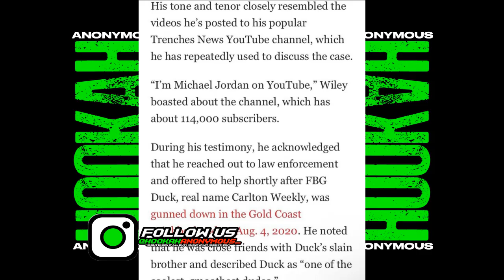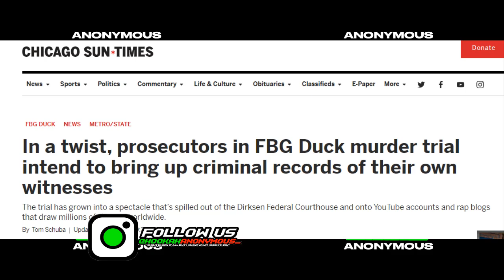A Motion For MISTRIAL Have Been Filed For the 2nd Time In FBG Duck's Case Against OBlock!!